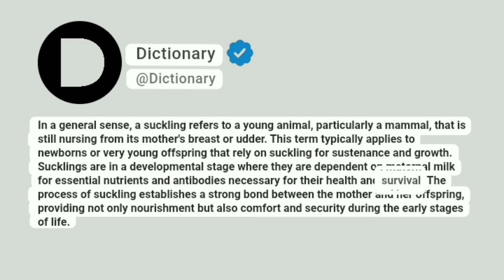Suckling Meaning In English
In a general sense, a suckling refers to a young animal, particularly a mammal, that is still nursing from its mother's breast or udder. This term typically applies to newborns or very young offspring that rely on suckling for sustenance and growth. Sucklings are in a developmental stage where they are dependent on maternal milk for essential nutrients and antibodies necessary for their health and survival. The process of suckling establishes a strong bond between the mother and her offspring, providing not only nourishment but also comfort and security during the early stages of life.